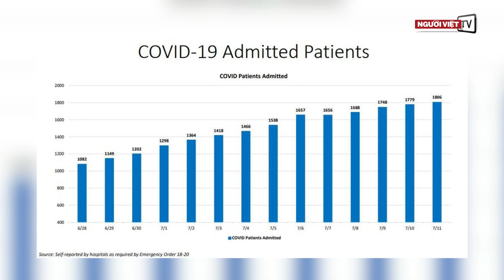Vì sao Mỹ hủy lệnh trục xuất du học sinh học online? | Đỗ Dzũng x Khôi Nguyên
Tại sao chính phủ Mỹ ban hành rồi lại hủy lệnh đòi các sinh viên ngoại quốc phải chuyển sang trường khác hoặc ra khỏi nước Mỹ nếu trường chỉ có các lớp online do đang có đại dịch COVID-19?